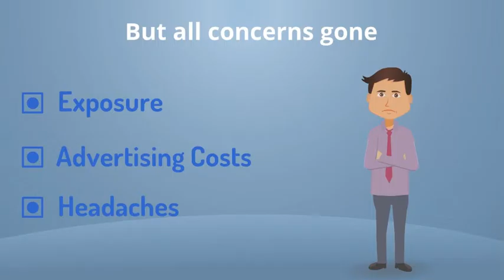BreMobile - Your Advertising Solution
Are you having problems growing your business? You aren't alone! Luckily, BreMobile can help. For $10 per week ($5 per week), you can advertise anywhere. We are the advertising solution and soon we'll be your advertising solution.

BreMobile, thisiswhywebremobile, thisiswhywebremobile, mobile ad platform, platform, small business, smallbiz, bizdev. bremobile.com, business, brand, retailer, organization